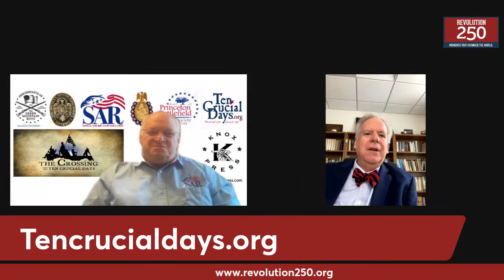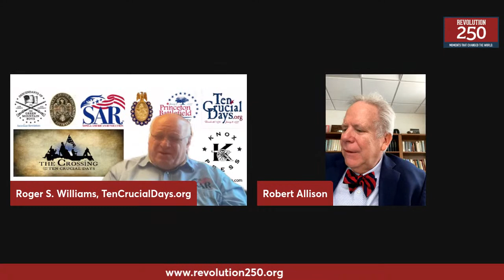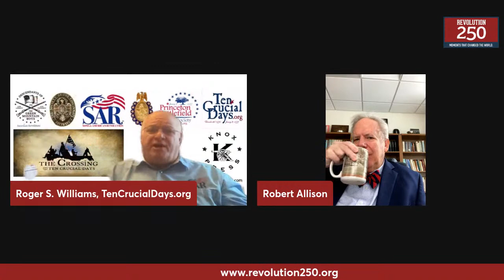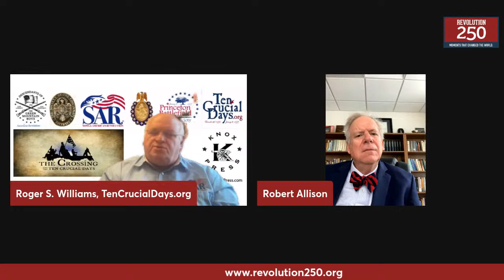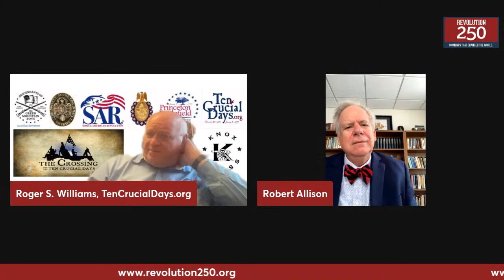Revolution 250 Podcast - Ten Crucial Days with Roger Williams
Following the defeat at New York, General Washington led his worn out and harried troops to Pennsylvania where they sought to recruit their strength as well as more soldiers.  As many of the enlistment dates of his soldiers expired at the end of the year, Washington knew he had to do something to inspire the small force he had remaining.  The events that occurred between Christmas Day of 1776 and January 3, 1777 are known as the "Ten Crucial Days."  Join Professor Robert Allison (Suffolk University Chair of the Department of History, Language & Global Culture) in conversation with Roger Williams, noted publisher & historian and co-founder of tencrucialdays.org.